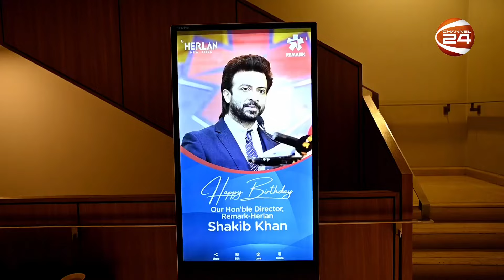জন্মদিনে নিজের ব্যবসায়িক প্রতিষ্ঠানে শুভেচ্ছায় সিক্ত শাকিব | Shakib Khan | Channel 24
জন্মদিনে নিজের ব্যবসায়িক প্রতিষ্ঠানে শুভেচ্ছায় সিক্ত শাকিব

»» Office Address:
Bangladesh.